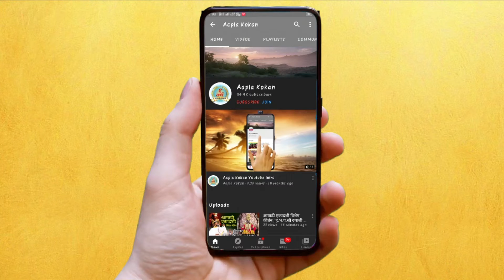कल्याण | कामचुकार अधिकारी कर्मचाऱ्यांवर होणार कारवाई डॉ विजय सूर्यवंशी | AAPAL KOKAN